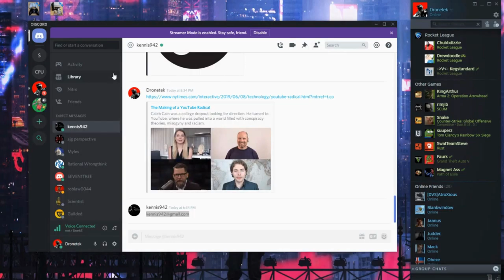Gnar Longboard Lady BUSTED By Brookfield PD @ Reopen WI Rally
GNARRRRRR leftover clip from the reopen Wisconsin rally in Brookfield.

Bitcoin 🔵 ► bc1q8uxfdh4v54rsdsn4y0m9c3ampcmx62e45tarfj